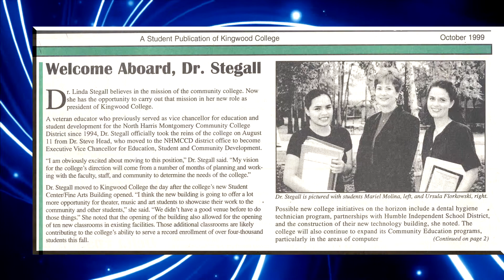30th Anniversary - Linda Stegall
Dr. Linda Stegall, a former president of Lone Star College-Kingwood, gives her thoughts regarding the campus' 30th anniversary.